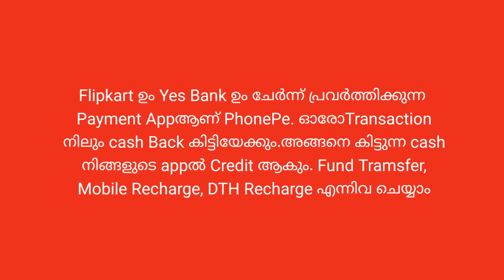How to use Google PAY and PhonePe - in Malayalam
How to use Google PAY and PhonePe - in Malayalam - You can use these app for Mobile Recharge, Certain Bill Payment, DTH Recharge and Fund Transfer from one bank to another very easily. You will get cash back for every transactions. You can trust these mobile payment app.
Attachments area.